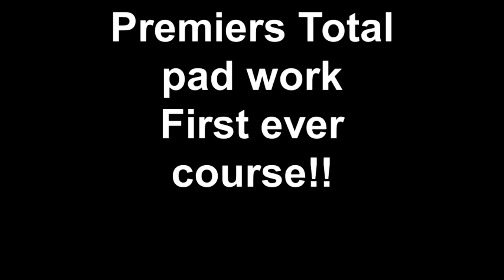Premiers Total pad work First ever course!!